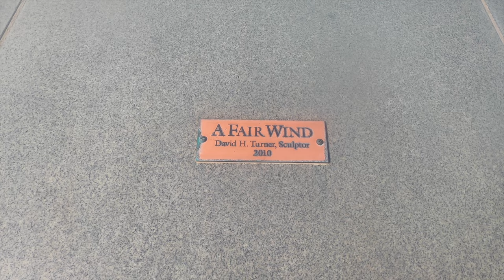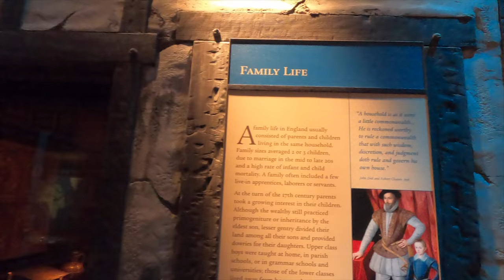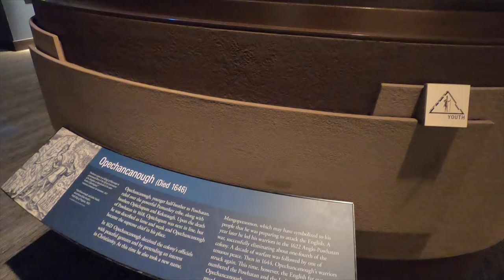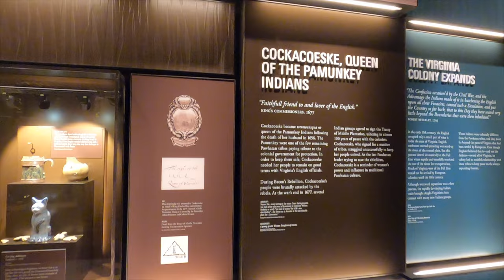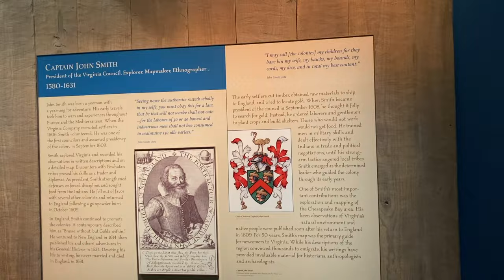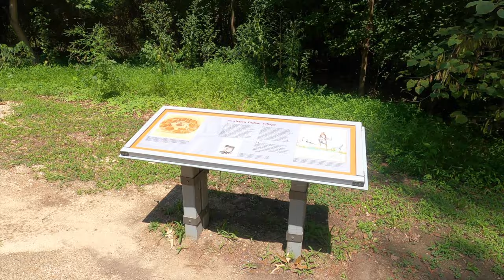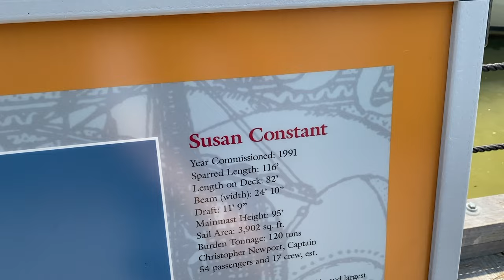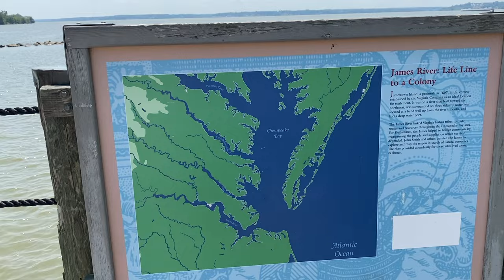WALK THRU JAMESTOWN SETTLEMENT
Virginia History Podcast: Jamestown Day